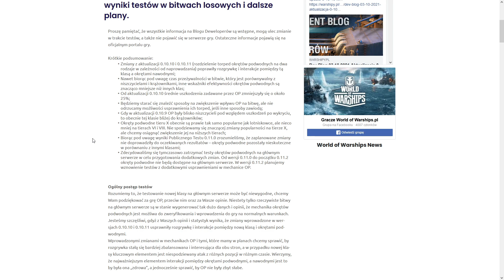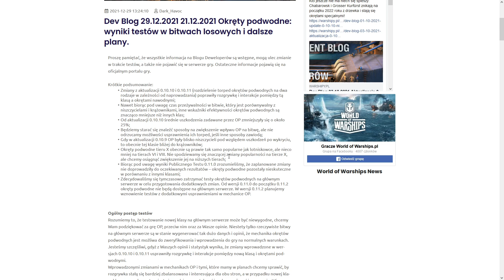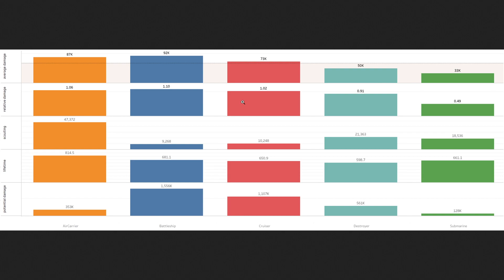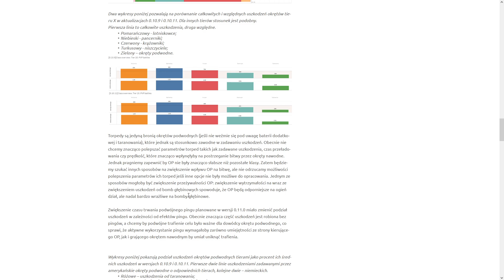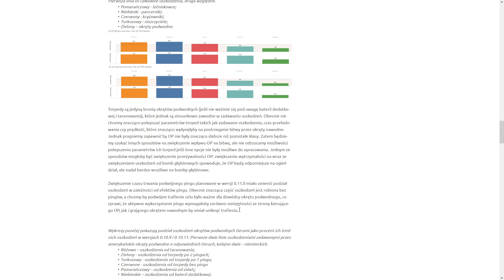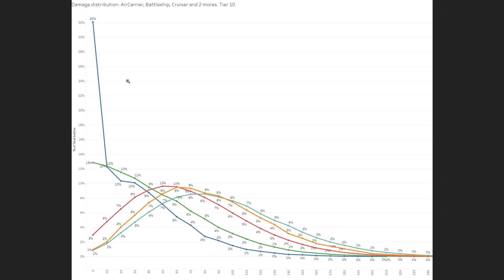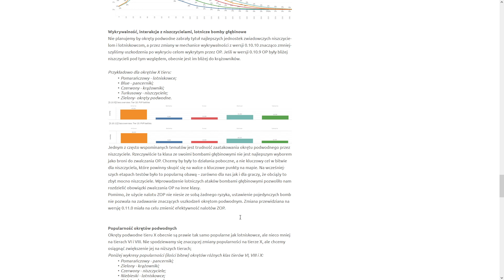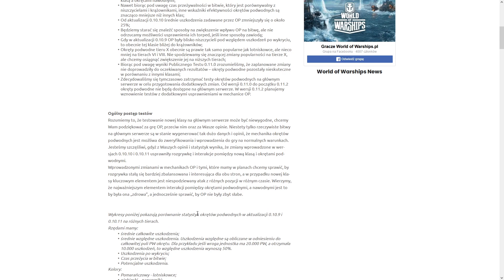Okręty podwodne - Wyniki testów i plany na przyszłość | World of Warships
Pod koniec 2021 WG podzieliło się z nami na dev-blogu wynikami testów okrętów podwodnych. Przyznaje że chwilę się zbierałem do zrobienia o tym materiału, ale ostatecznie uznałem że warto. Przy okazji pojawiło się kilka ciekawostek. Zapraszam!
Chcesz zacząć Swoją morską przygodę? Kliknij tutaj aby otrzymać kilka bonusów na start.